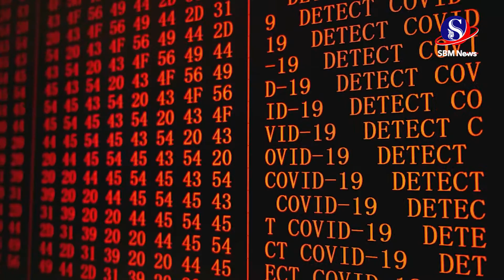អាមេរិករកឃើញករណីជំងឺកូវីដ១៩វិវត្តថ្មីលើកដំបូង ស្របពេលដែលអង្គការសុខភាពពិភពលោក អំពាវនាវឱ្យកំណត់ហ្សែ៊នម